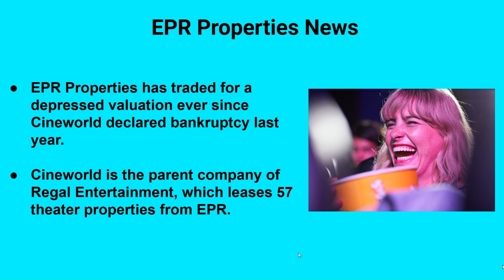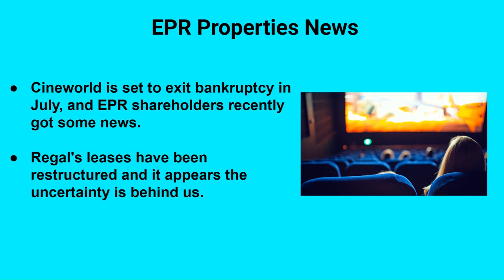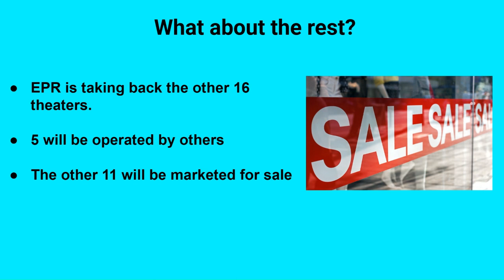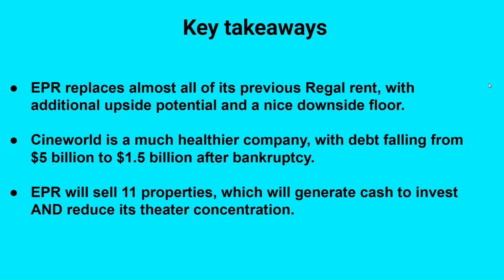EPR Properties Just Gave Investors Great News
EPR Properties (EPR) has underperformed the market, as the bankruptcy of one of its largest tenants had been lingering over the stock for months. However, EPR just gave investors a big update, and you might be surprised what it could mean for the company going forward.

The Motley Fool Stock Advisor returns are 428% as of 5/22/2023 and measured against the S&P 500 returns of 122% as of 5/22/2023. Past performance is not an indicator of future results. All investing involves a risk of loss. Individual investment results may vary, not all Motley Fool Stock Advisor picks have performed as well.